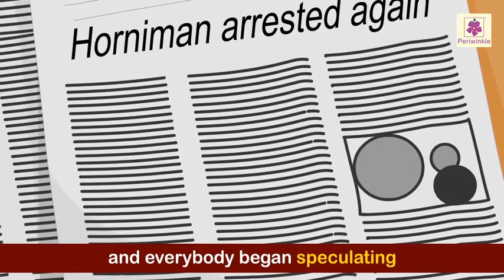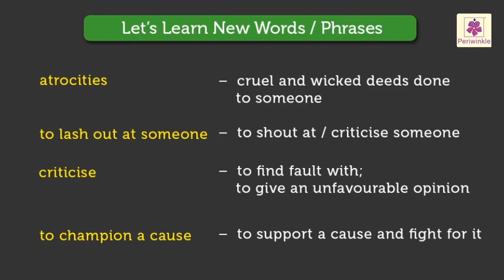A Play of Words | English Story For Kids | Periwinkle